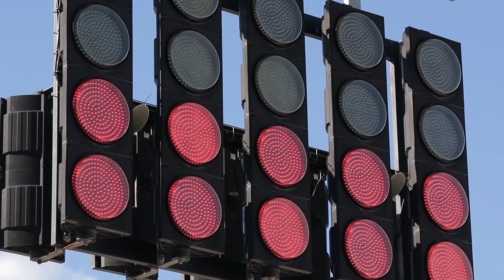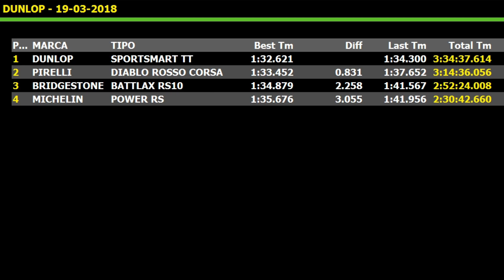Test Dunlop SportSmart TT par David Checa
David Checa, champion du monde d'endurance FIM teste les Dunlop SportSmart TT par rapport à ses concurrents sur le circuit de Monteblanco, Huelva, Espagne.